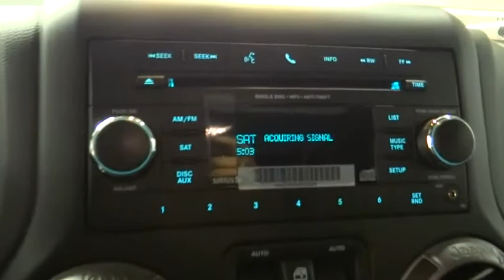2018 Jeep Wrangler JK Unlimited Norco, Corona, Riverside, San Bernardino, Ontario 18J312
2018 Jeep Wrangler JK Unlimited
2018 Jeep Wrangler JK Unlimited Sport S - Stock#: 18J312 - VIN#: 1C4BJWDG9JL829097